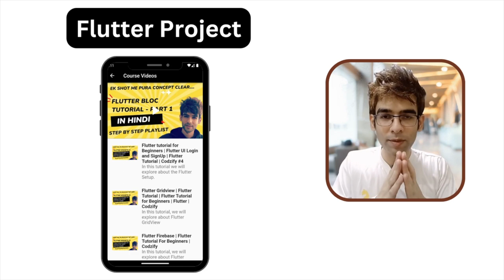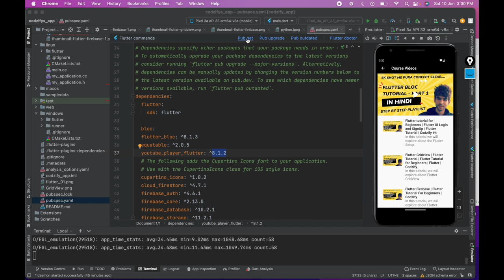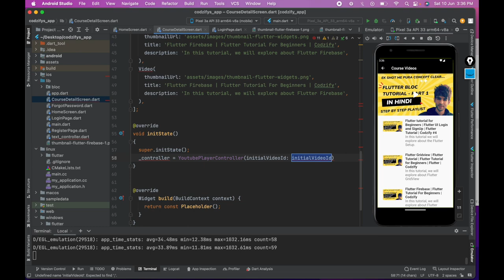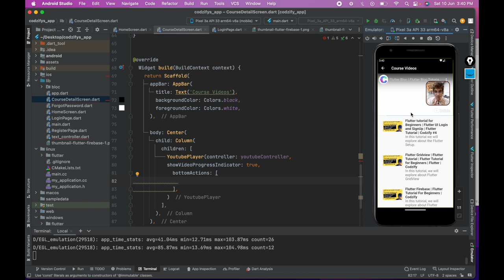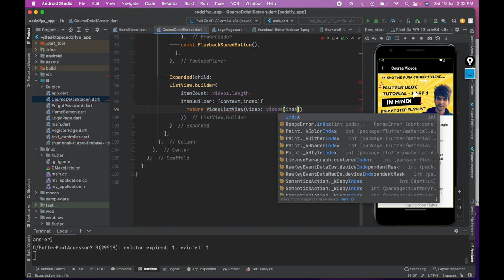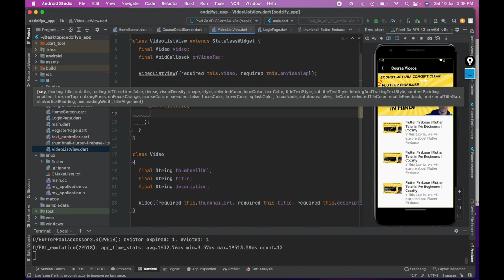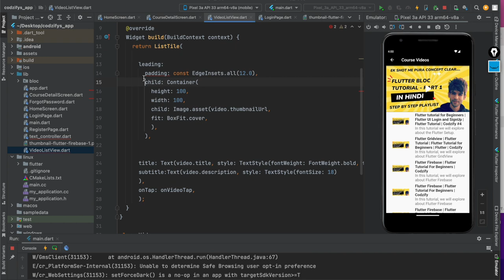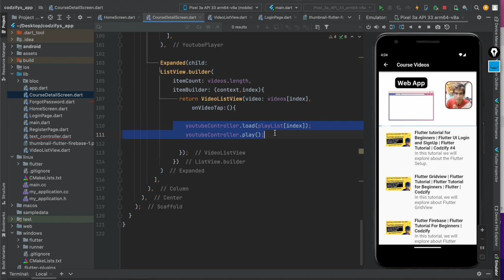Flutter Video Player | Flutter Tutorial for Beginners | Codzify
► Gadgets Deals
1) Best Smartwatch for Men in India (2024)

2) 7 Best Phones under 30000 in India (2024): Pricing, Features & Deals

3) 5 Best Laptops for Coding and Programming in India (2024)

4) Unmissable deals on Samsung monitors - Top 4 picks for you! Grab yours now!

7) Top 10 Best Earbuds Under 2000 in India - Affordable Audio Delights

8) Discover the 11 Best 5G Phones Under 25000 for Next-Gen Connectivity

flutter full course in hindi
flutter full tutorial
flutter future
flutter full project
flutter full stack app
flutter full app
flutter futurebuilder
flutter full stack developer course
fltter full stack
flutter future scope
flutter app development
flutter app project